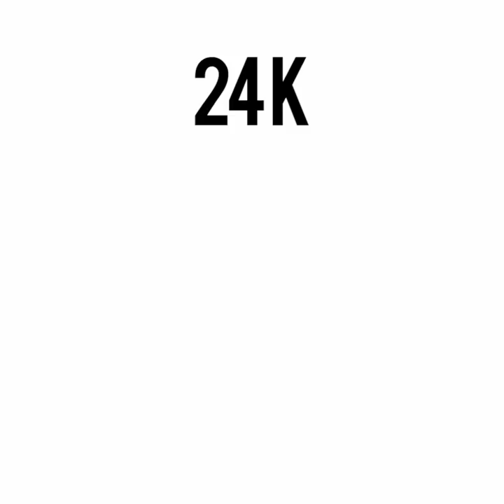Alumni Presidential Hats [I Just Want It All]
Song: "I Just Want It All" by Kid Ink